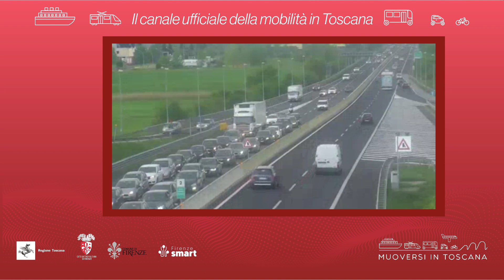Muoversi in Toscana - Edizione delle 14.30 del 31 agosto 2023